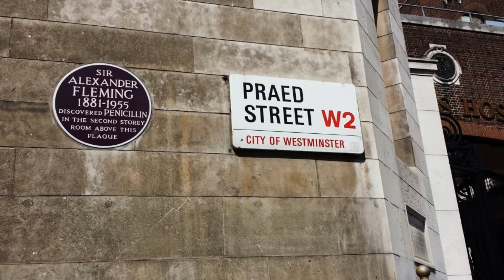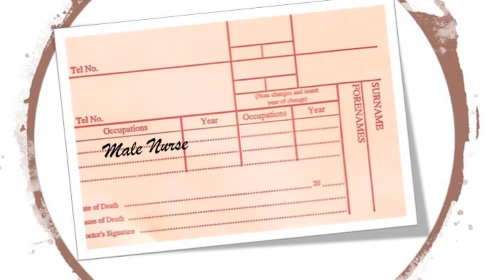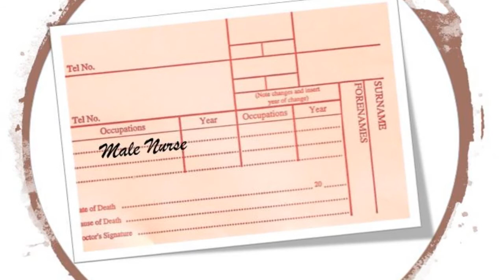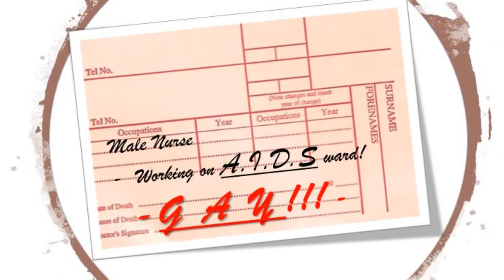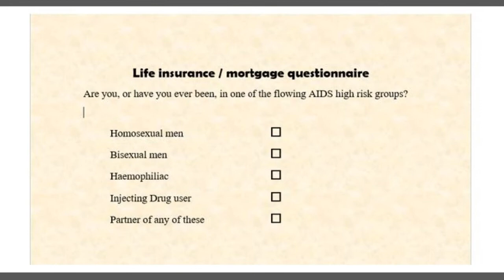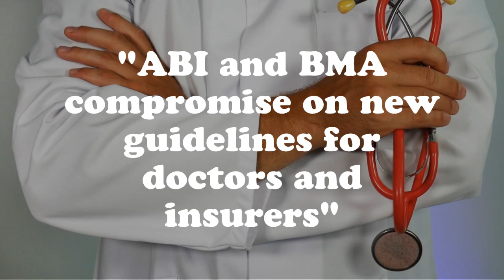The Doctor in Paddington - personal story of being a young, male, nurse in the early days of AIDS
This really happened to me - a long time ago!
05 May 2021